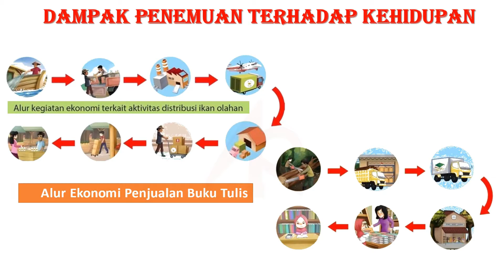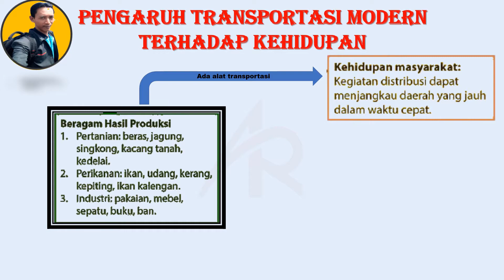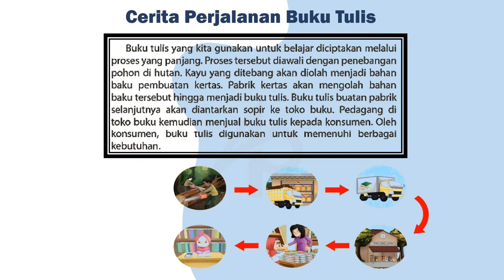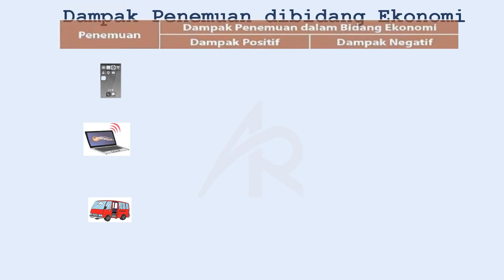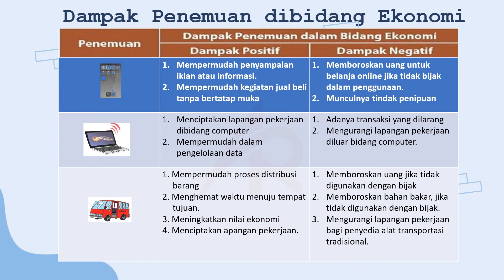Dampak Penemuan Terhadap Kehidupan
vidio kali ini membahas tentang pembelajaran IPS tema 3 sub tema 3 pembelajaran 1 dan 5 tepatnya materi distribusi ekonomi.
Semoga dapat membantu dalam memahami materi pembelajaran dan dapat bermanfaat.